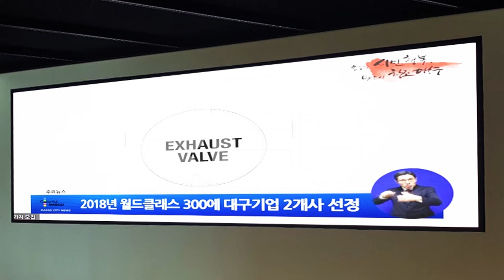[RCH] 대구 STI (STI Indoor LED Display)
[Specification]

Display Size: (W) 6,336 mm x (H) 1,920 mm
Module Size: Indoor P3mm
Resolution:(W) 2,112 mm x (H) 640 mm